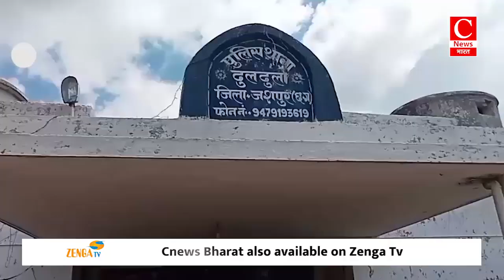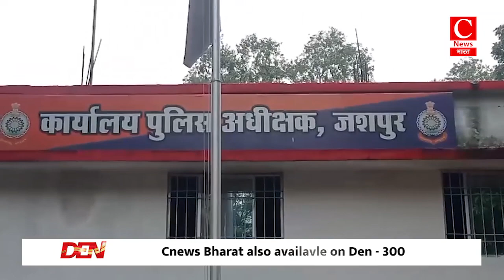ग्रामीणों ने मंदिर परिसर में पेड़ काटने पर जिला डीसी से की शिकायत || Cnews Bharat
बिजनौर-सलीम
जालना-शबीर
जशपुर-दीपक
करनाल-बलजिंदर
रीवा-अर्जुन